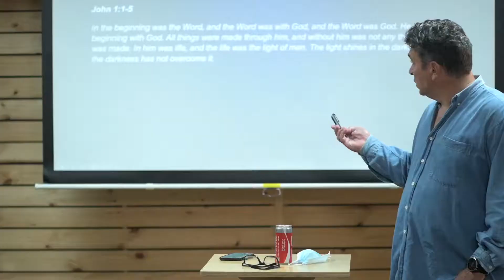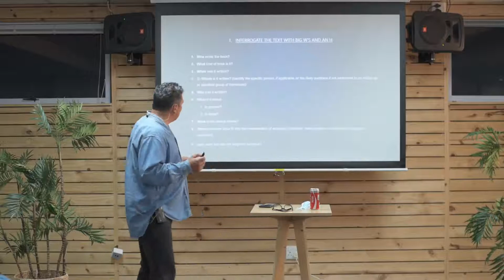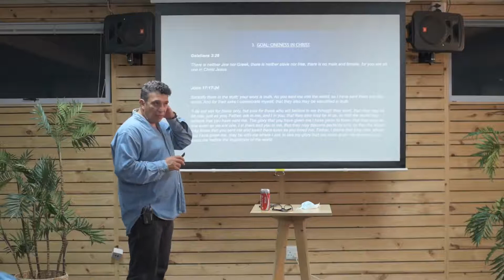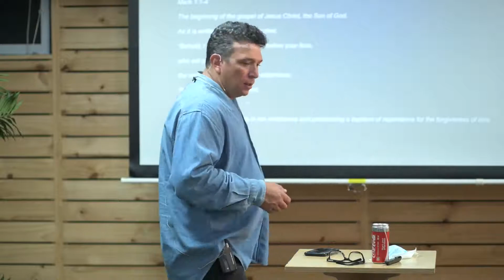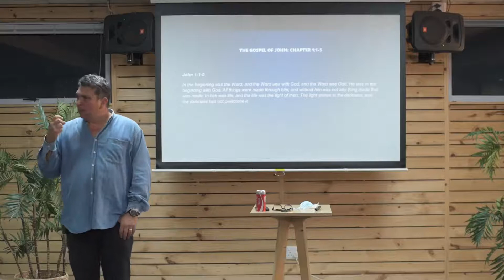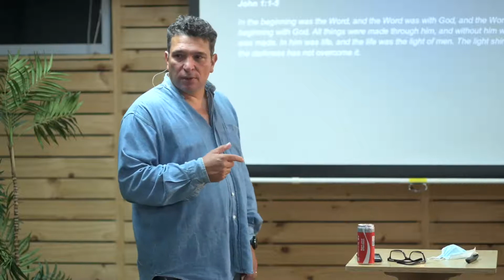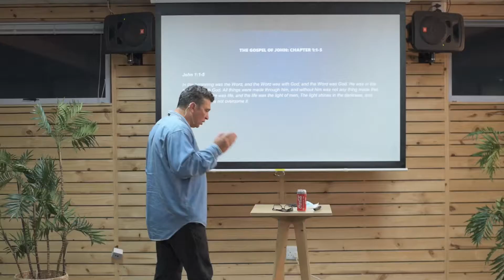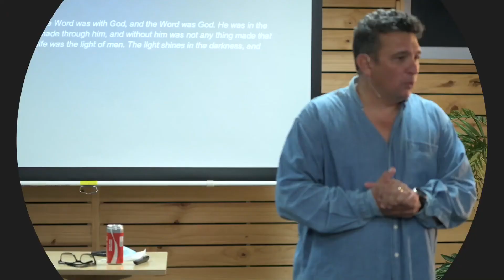Unlocking The Bible (Session 3)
An Exercise in Exegesis
In this week’s session of Unlocking the Bible, Raymond takes us through a practical exercise of exegeting a text, putting into practice the principles we’ve covered in the first two sessions.